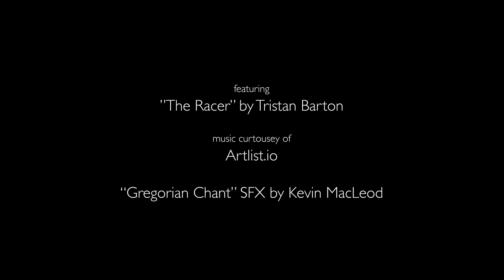The Drop | Animated Short Film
A strange crowd celebrates a ritual...

Created in one week for Campus Movie Fest.

Animated by Isaac Gazmararian

Camera:
Blackmagic Pocket Cinema Camera 4K